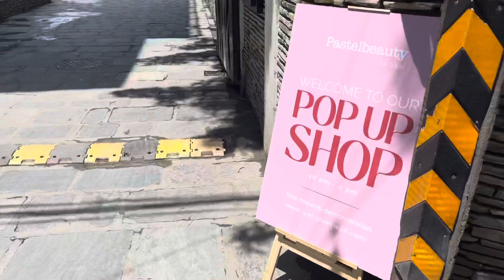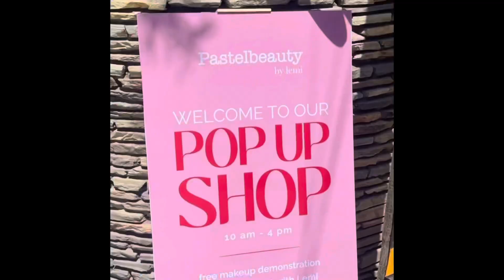Attending lemi’s pop up shop / opening of lalaland / lakhey ko darsan